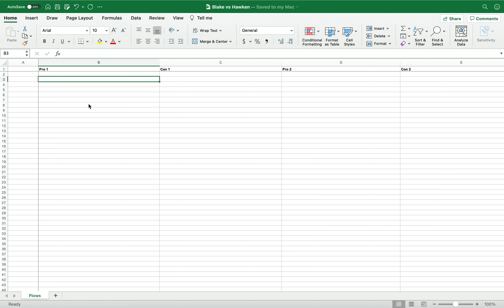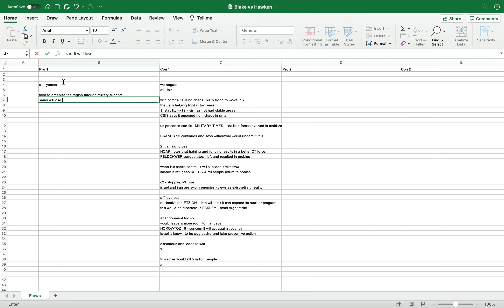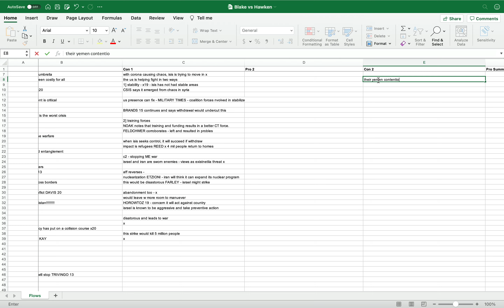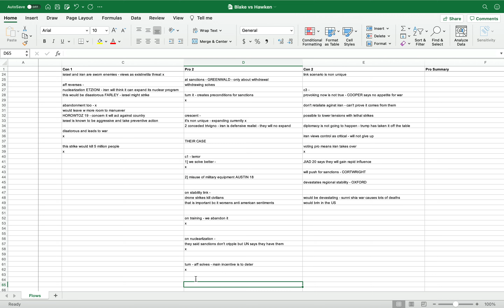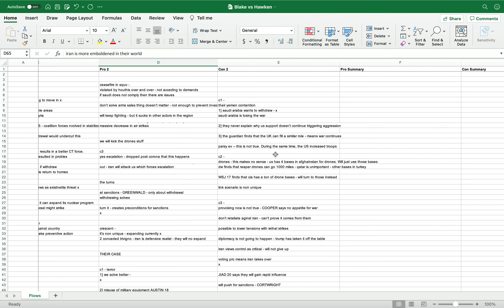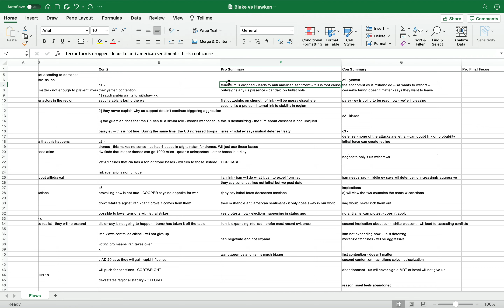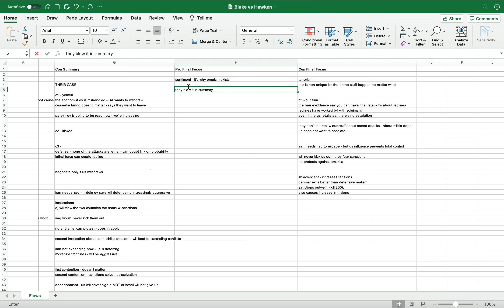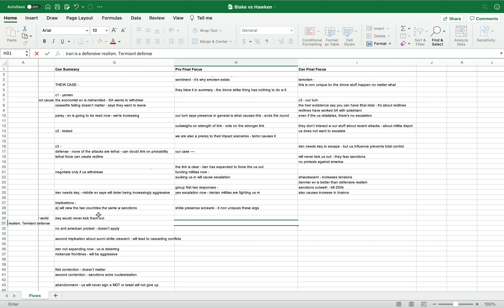Tournament of Champions Semis 2020 Round Analysis with Jack Johnson | DebateDrills Academy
See the full course on our Academy for free!
For free videos and self-paced lessons, check out the DebateDrills Academy